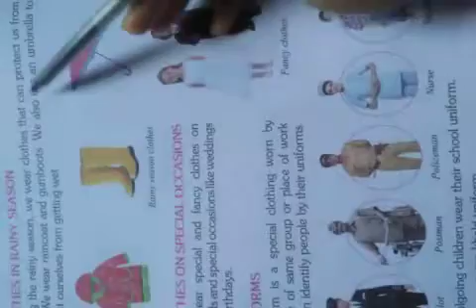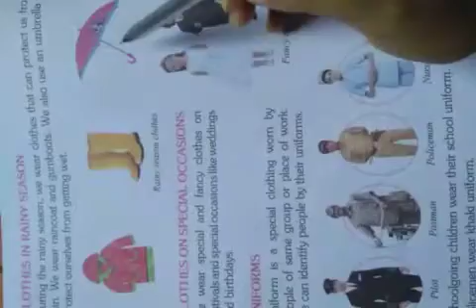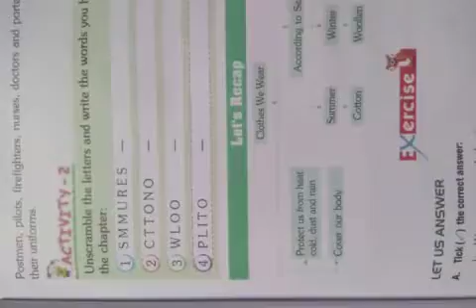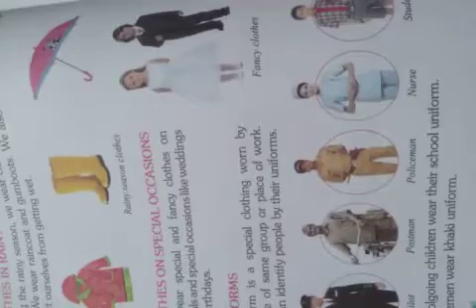Class 1 Evs e-class 1.07.2020